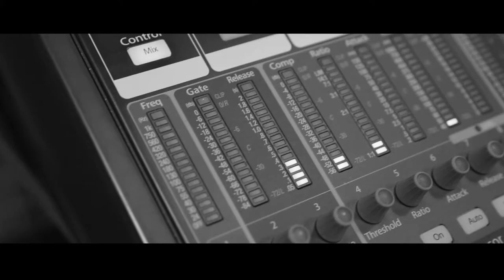ЧерновиК Небо над городом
Дмитрий Чернов - Стихи, музыка, вокал.
Анастасия Сауленас - гитара, вокал.
Евгений Итбаев - бас, вокал.